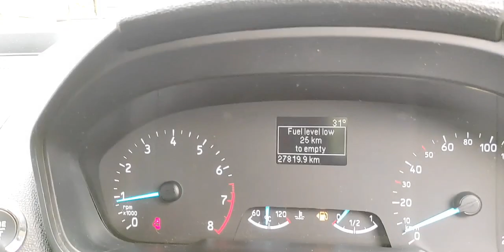FORD EcoSport Suspension Problem Pura Maza Spoil |Moris Creation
Copyright :-
Everything You see on this Channel is Created by Moris Titus owner of this Channel Please do not use any Photos or Content without asking Permission.